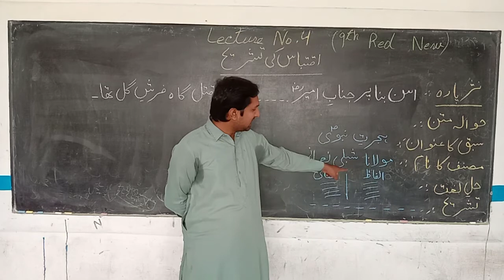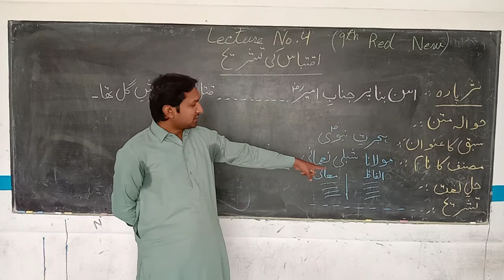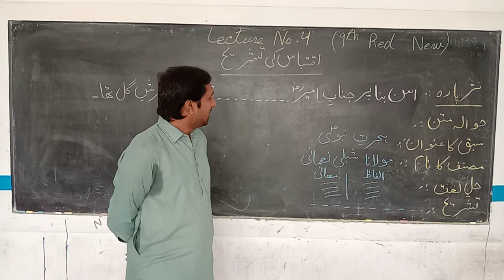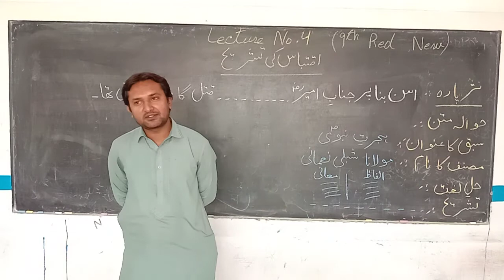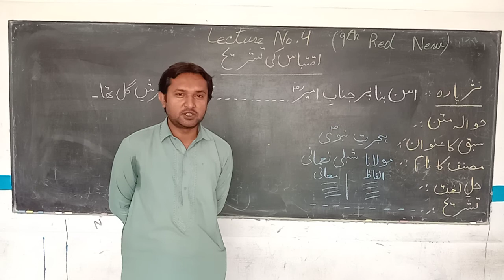Class 9th urdu lecture 4 Hijrat e Nabvi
in this lecture you will learn about  Hijrat e Nabvi